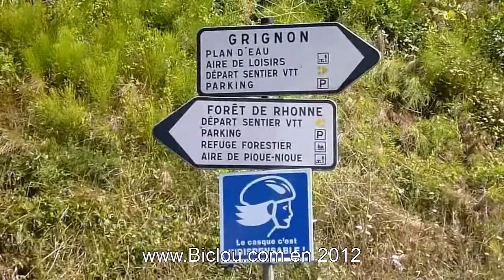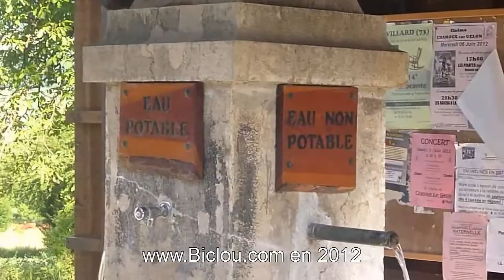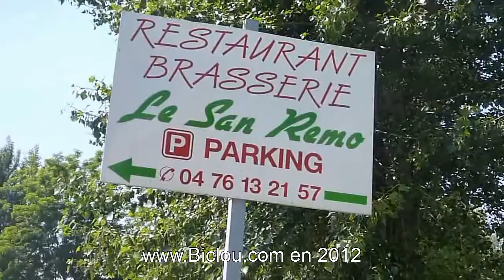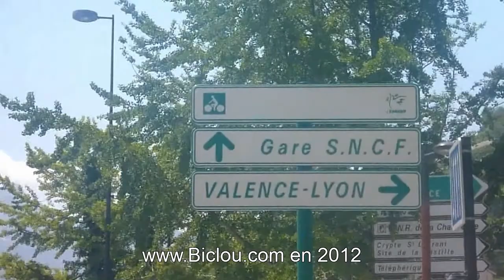Balade à bicyclette de Albertville à Grenoble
Suite à la lignée des deux videos des balades à vélo de Genève à Annecy et puis de Annecy à Albertville par la via alpina, voici la suite de Albertville à Grenoble.
Des petites routes dont la plupart ne soupçonnent même pas l'existence

Balade sur la vélo route, à bicyclette de Alvertville à Grenoble
voie verte Albertville et voie verte de Grignon pont de gilly les contreforts de la chartreuse .
Départ de Albertville au pont des adoubles, pour longer le drac, et puis l'isere, et suivre ensuite la piste cyclable de Grignon.
Le parcours suit alors la piste cyclable en passant par le lac de st helène, la plaine d'aiton pour dire bonjour à la boulangère d'Aiton : Loana
et le sillon subalpin.
Piste cyclable albertville et piste cyclable bois français de grenoble